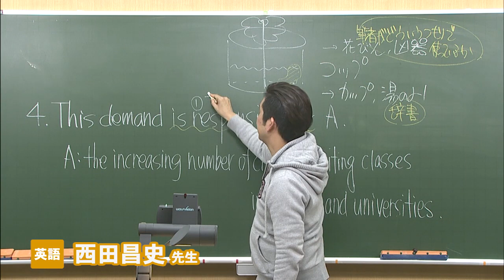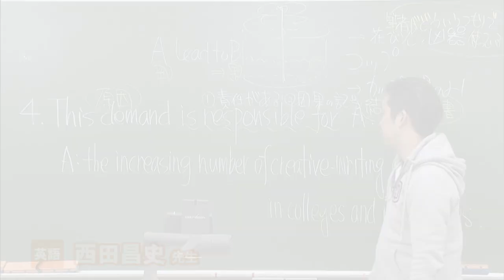東進 講師紹介 - 英語 - 西田 昌史先生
不確かな知識を確かなものにしてくれる、丁寧かつ明快な解説が信条。
丁寧かつ情熱あふれるトークで、もやもやしていた不確かな知識を確かな英語力に磨き上げる解説が信条。難しい文法も簡単に、みんなの「？」を「！」に変える、あっという間の授業時間。西田マジックで英語の見方を180°転換させよう。受験勉強のみならず、目標の大学に合格したあとも、きっと君の英語力を支えてくれる。